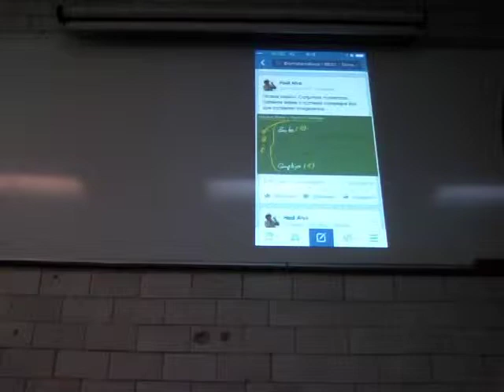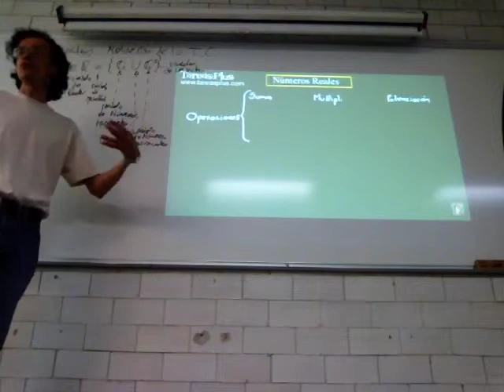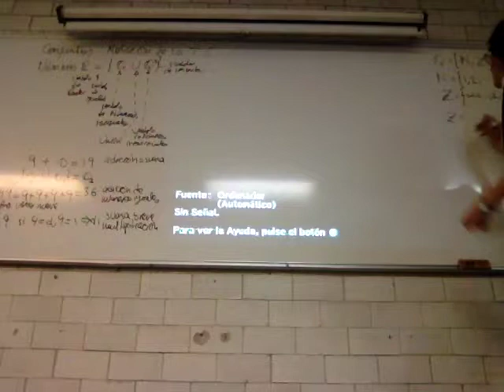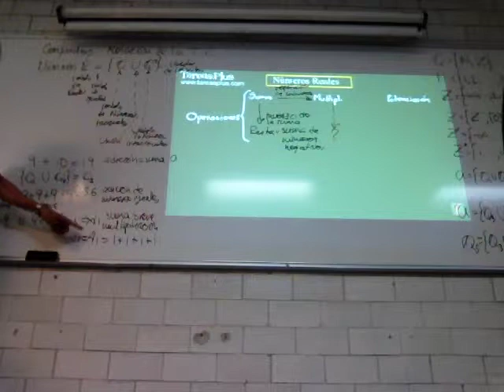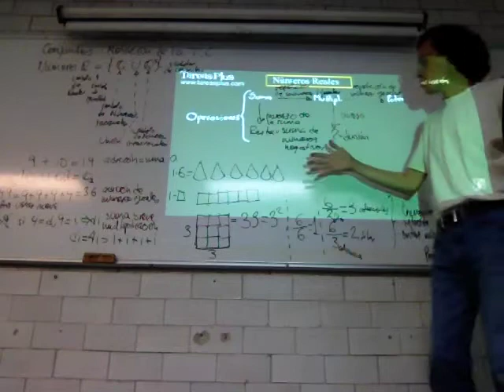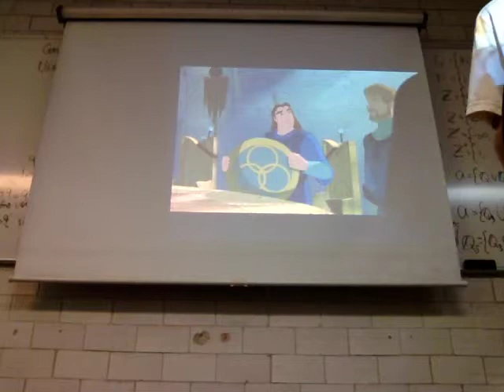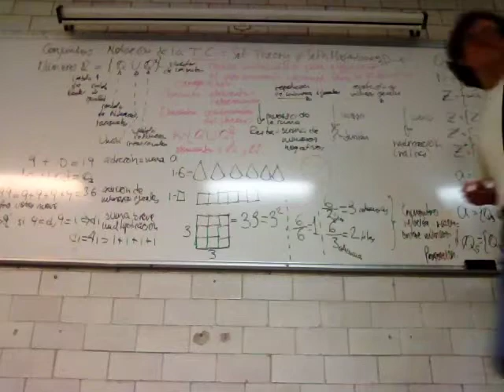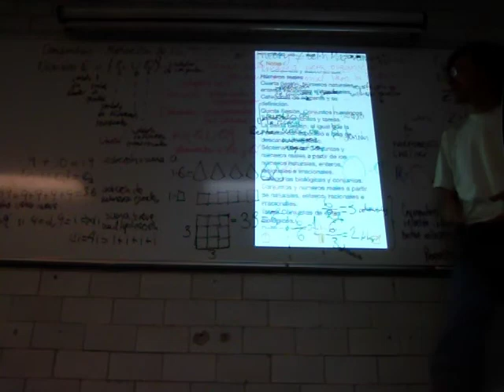Notación básica y representación de Conjuntos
Novena Sesión
(Imagen de Quest for Camelot, 'La espada mágica: En busca de Camelot', 1998, Warner Brothers)
Biomatemáticas I
Profesor Raúl Alva
BE51
Trimestre 15-P
Universidad Autónoma Metropolitana
Unidad Iztapalapa